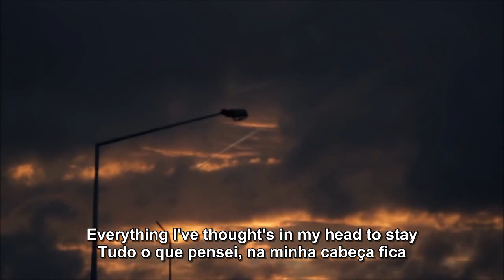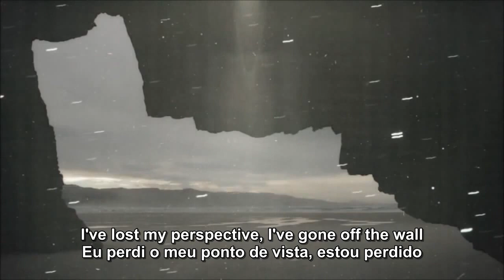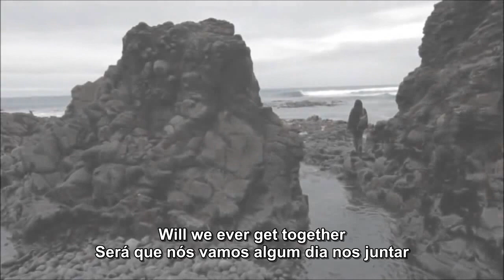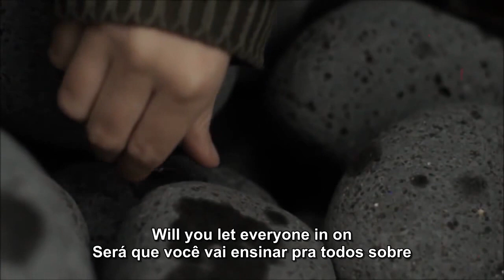John Frusciante - Dark/Light Legendado Eng/PT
Album The Empyrean (2009)
Legendado/Subtitled em Inglês e Português.
Letra/Lyrics Dark/Light

English   |   Português

Remember all you've forgotten. | Lembre tudo que você esqueceu
I can't put those thoughts away... | Eu não posso expor aqueles pensamentos distantes
Everything I've thought's in my head to stay | Tudo o que pensei, na minha cabeça fica
Now what do we get for trying to follow to a tee? | Agora, o que nós conseguimos tentando seguir uma meta?
All the instructions you gave to me. | Todas as instruções que você me deu
Did you ever notice | Você já notou
that it's for you that I've lived my life? | que é para você que eu vivi a minha vida?
Every time I had fun you were on my mind | Toda vez que eu me diverti você estava na minha cabeça
I've lost my perspective, I've gone off the wall | Eu perdi o meu ponto de vista, estou perdido
Really not sure if I'm needed here at all | Realmente não tenho certeza se sou necessário aqui em tudo
Hey... This is my last shot... | Hey... Esta é a minha última chance...
I'll always be less that my other selves, | Eu sempre serei menos que meus outros eus
so I feel like I'm competing with someone else | Então eu sinto que estou competindo com outra pessoa
who I could never beat in a million years! | Que eu nunca consegui vencer em um milhão de anos!
I was made to think that we would wind up round here | Fizeram-me pensar que iríamos acabar por aqui
Will we ever get together | Será que nós vamos algum dia nos juntar
(in a song?) | em uma música?
Will you ever tell everybody | Será que você vai contar pra todos
(about right and wrong?) | sobre o certo e o errado?
Will you let everyone in on | Será que você vai ensinar pra todos sobre
the meaning of life and death? | o sentido da vida e morte?
Do you need me or are you waiting | Você precisa de mim ou está esperando
for my last breath? | pelo meu último suspiro?
Listen... | Ouça...